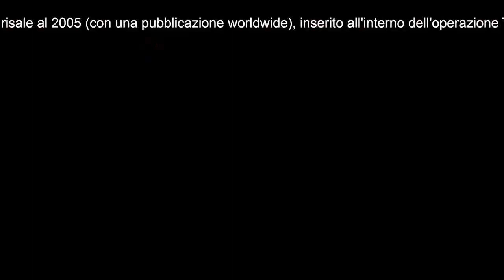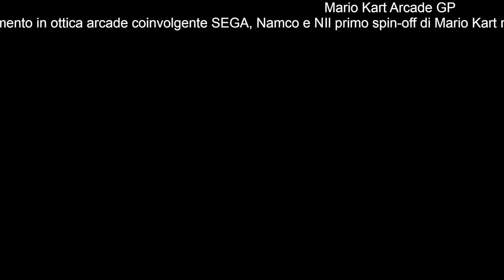mario kart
Breve sessione di Mario Kart giocato con Retroid 2 ,ad oggi la miglior console low cost con android (*7).
Qui a circa 100 euro :

* la casa promette aggiornamenti di android di cui pero' non mi fiderei.